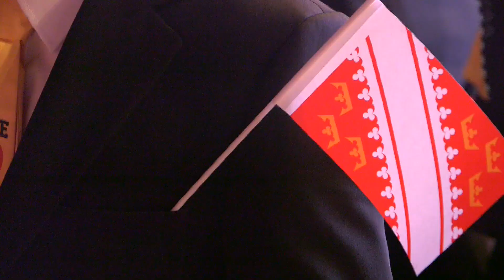Worldskills Strasbourg 2015 Cérémonie d'ouverture